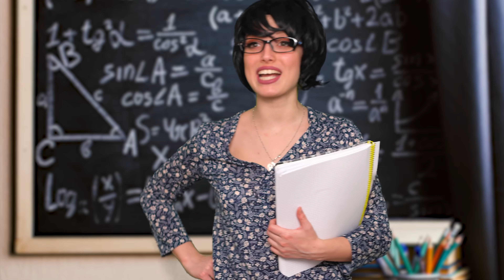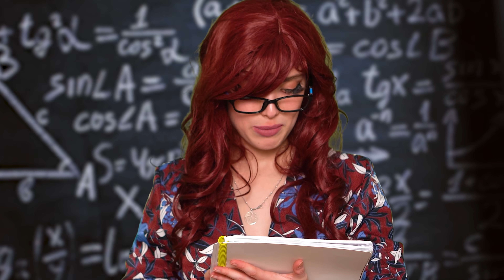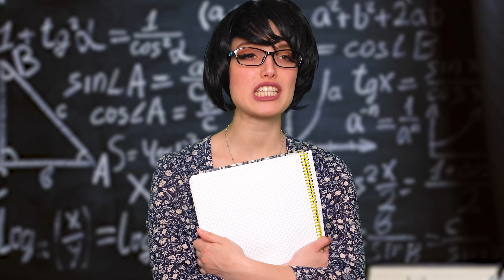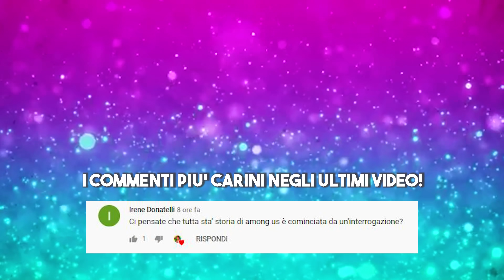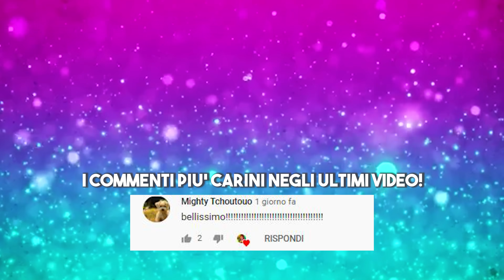TIPI DA ULTIMO GIORNO DI SCUOLA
E tu che tipo da ultimo giorno di scuola sei?